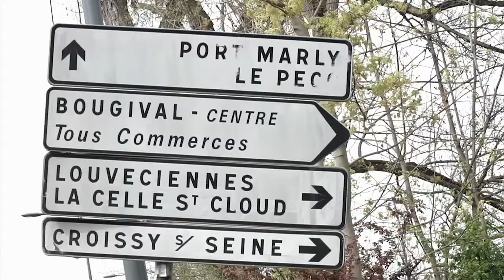BOUGIVAL - Maison 105 m², 4 pièces, 3 chambres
Dans les Yvelines, nous sommes allés à Bougival voir une maison de ville. Elle se situe quai Georges Clémenceau, et fait 95m2. Elle comprend 4 pièces dont 3 chambres et le tout sur 3 niveaux. Son prix est de 357.000€ pour En Quête d’Appart.